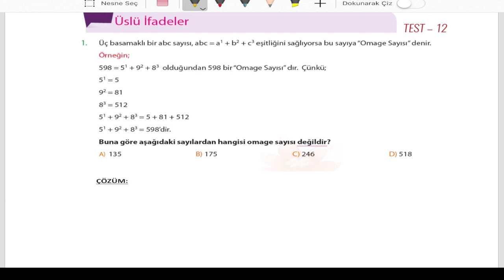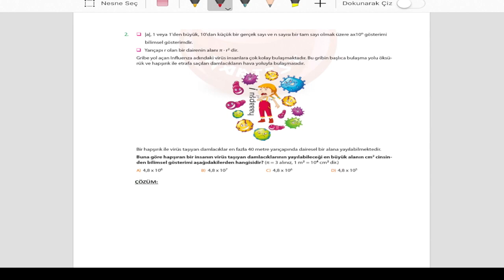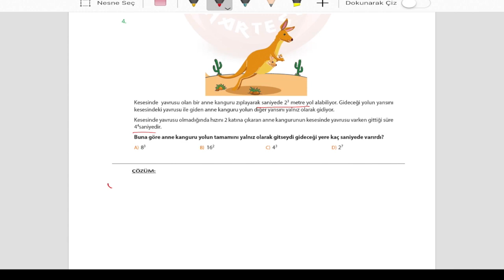NARTEST PRESTİJ MATEMATİK ÜSLÜ SAYILAR TEST 12